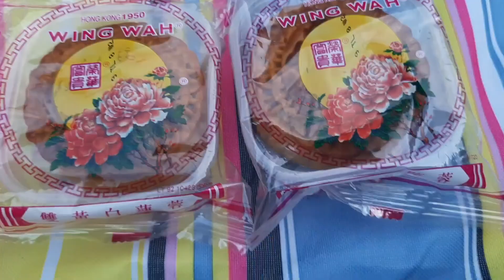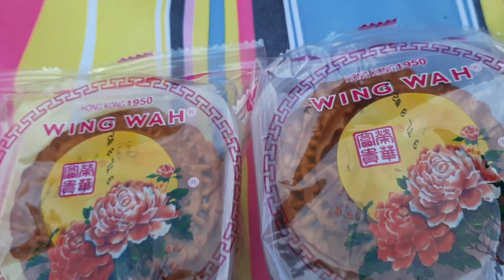Mid -Atuum Festival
Teammad United
Team utas